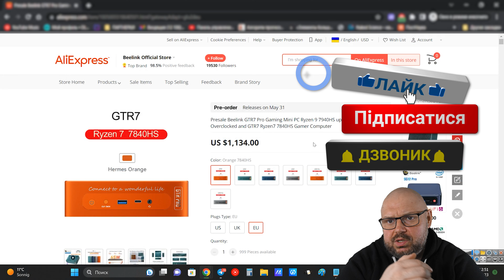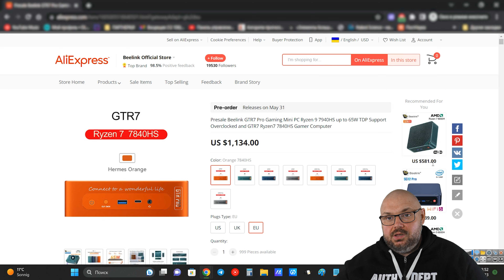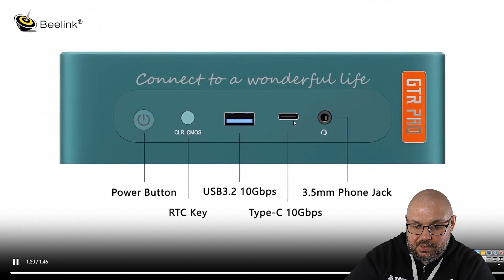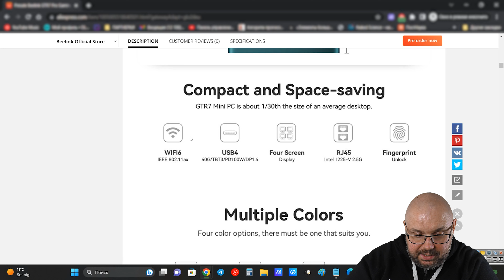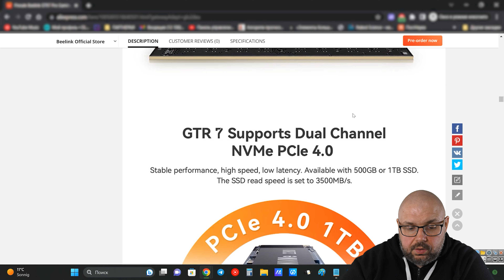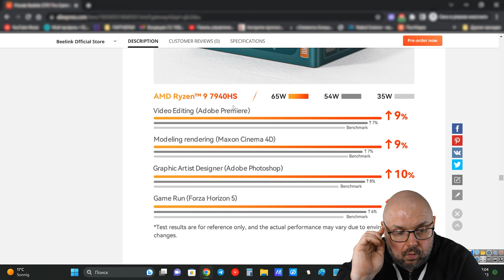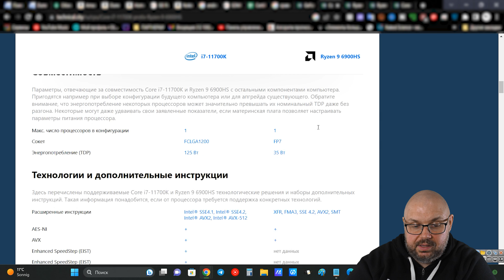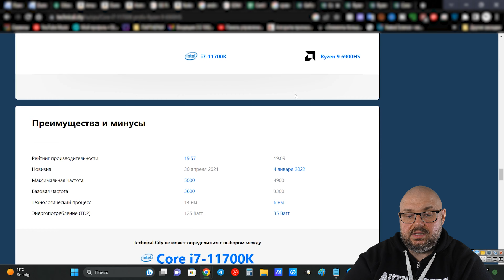МІНІ ПК BEELINK GTR7 І GTR7 PRO НА AMD Ryzen 9 7940HS І Ryzen7 7840HS ОБГОВОРЮЄМО РЕЛІЗ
МІНІ ПК BEELINK GTR7 І GTR7 PRO НА AMD Ryzen 9 7940HS І Ryzen7 7840HS ОБГОВОРЮЄМО РЕЛІЗ І ПРЕДЗАМОВЛЕННЯ

Вже доступний! Посилання на МІНІ ПК
Aliexpress Україна

ВІДМІННІ ГЕЙМПАДИ

ДОБРІ ПУЛЬТИ

ВІДМІННІ РОУТЕРИ